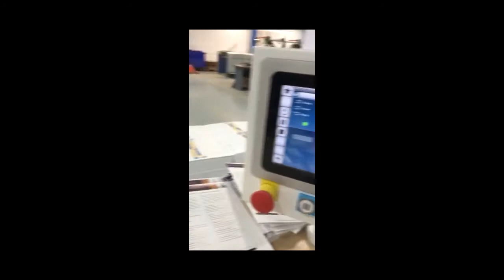T960 with CoBo-Stack - 2up 8 pagers @ 25000 cph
The T960 is unique because it is capable of folds using a landscape method.  This process naturally allows the machine to run products faster because the long edge of the sheet is leading instead of the short edge.  Here we see sheets feeding at 12,500 sph, but the production of 8 pagers is 25,000 cph.  The machine is working at normal, manageable, belt and infeed speeds even though the production rate is very high.  This leads to high productivity and less machine issues.  Of course we need to automate the delivery section so we can continuously get the products off the machine without over-running the operator.  This configuration shows our highest level of automation which includes and automated stacker and CoBo-Stack Palletizer.  If this machine fits your product formats, its a game changer!